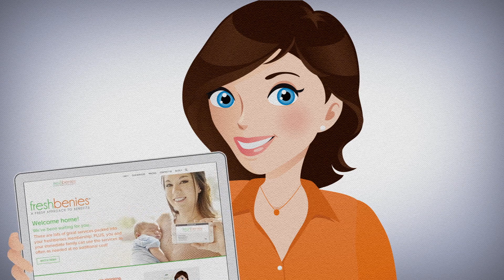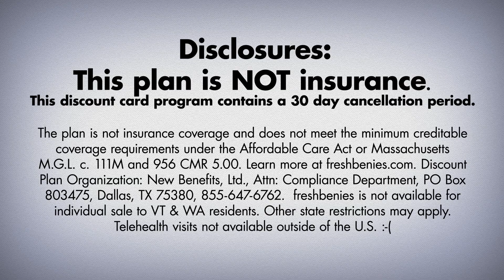fb Premium Total Spanish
Discover how the freshbenies Premium Total Package helps you control your healthcare with Advocacy, Telehealth, Savings Networks and more...